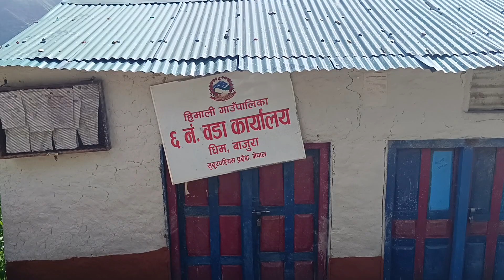धिम गाउँ ,बाजुराideas